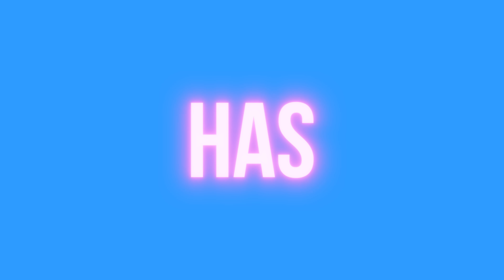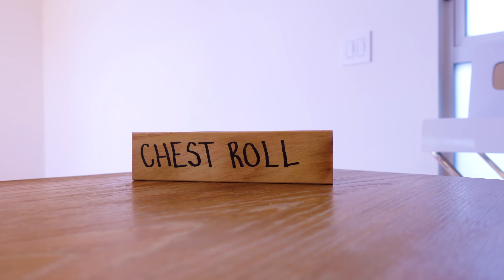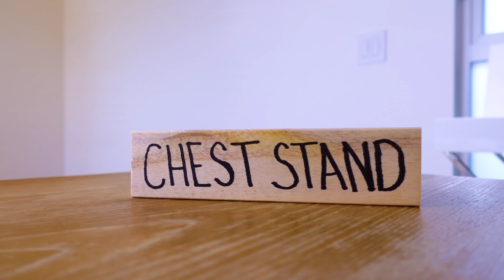Who is the Most Flexible? ft/ LOL Podcast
Today I am challenging Harper Zilmer and Cash Baker from the LOL podcast to a flexibility competition and one of us will have to call our crush! Who do you think it will be?